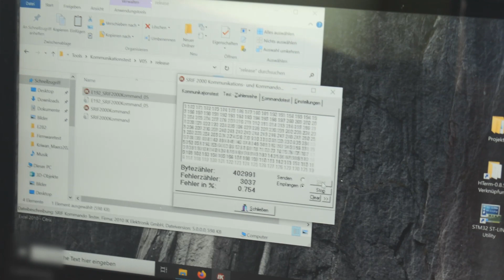Vom Labor auf Gleis - Bahnhof Schönheide Süd als Versuchsumgebung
Mitte März 2022 machten sich Ingenieure von IK Elektronik aus dem Entwicklungslabor auf, um die Ausbreitung von speziellen Funksignalen zwischen Eisenbahnwaggons unter realen Bedingungen zu messen. Am historische Bahnhof "Schönheide Süd" konnte dies realisiert werden. Auch dank der Unterstützung des "Förderverein Historische Westsächsische Eisenbahnen e.V.", welcher den Bahnhof pflegt und betreibt.